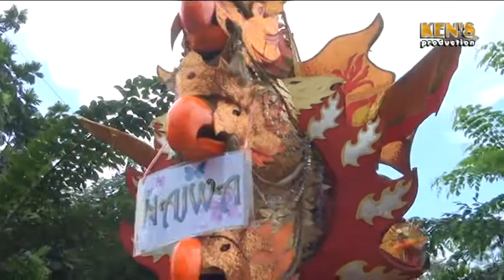KEKCOS BELING SINGA DANGDUT PUTRA GENADES DSN.JATIROKE DS. JATIBARU KEC. CIASEM-SUBANG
TERIMAKASIH SUDAH MENONGTON
SEPESIAL PENGIRING HAFIZ KHAIRUL AZZAM Lokasi: Perhajatan Bpk. M. Ridwan (Wawan) / Ibu. Titi Hidayati (Ayat)
   Dsn. Jatiiroke Ds. Jatibaru Kec. Ciasem - Subang